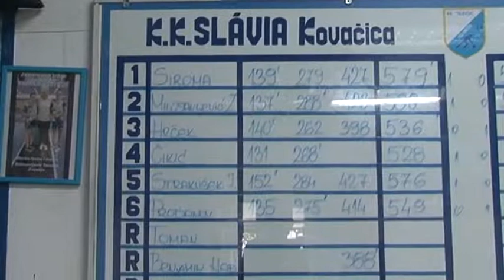Trener KK "Slavija" Zita Tokai o prvom delu jesenje kuglaške sezone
U Super i Prvoj ligi Srbije za kuglaše i kuglašice je trenutno pauza ali samo što se tiče prvenstvenih duela.